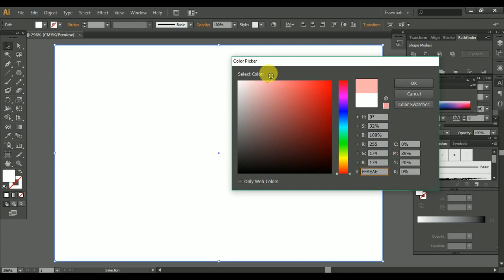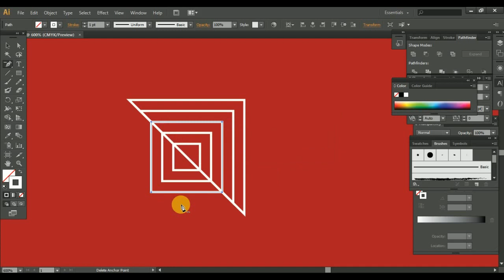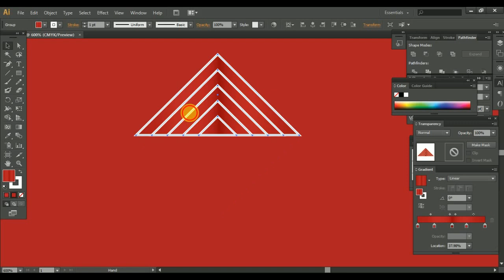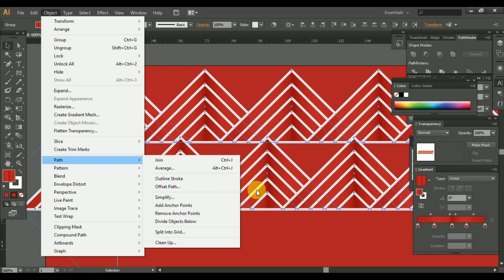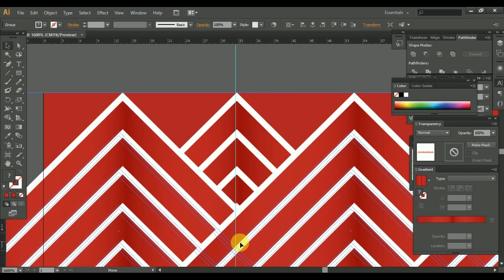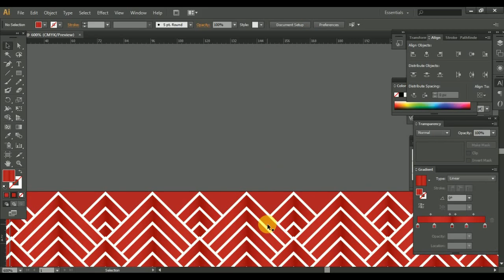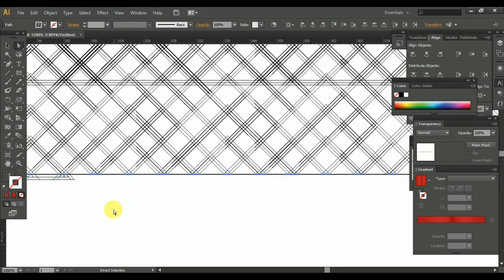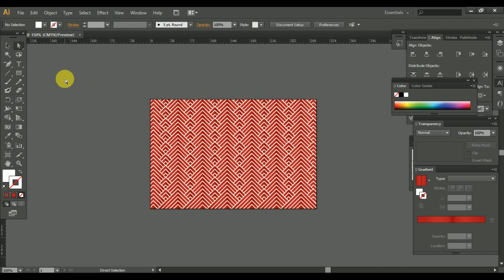How to Design a Abstract Pattern or Background / Designing Background for Chinese New Year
Hello

In this video we going to design a ;Background.